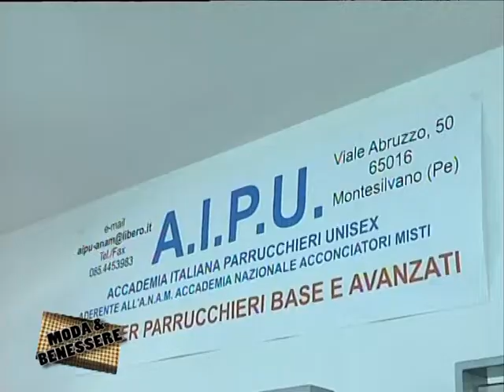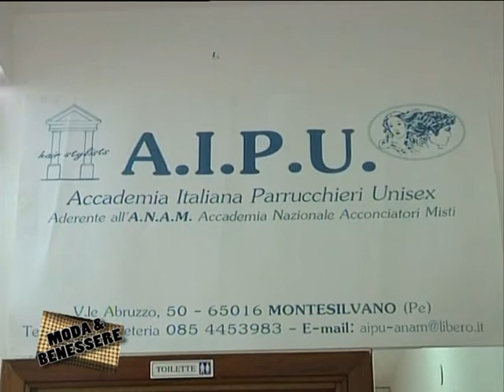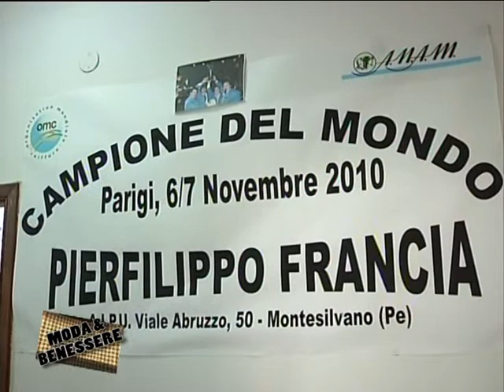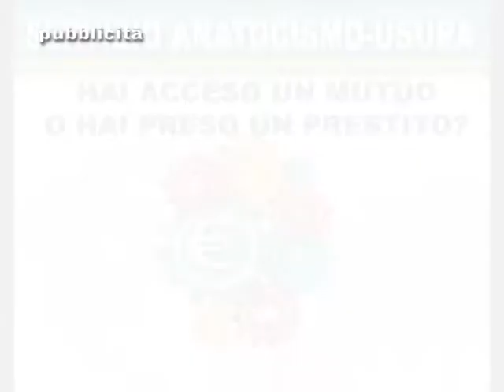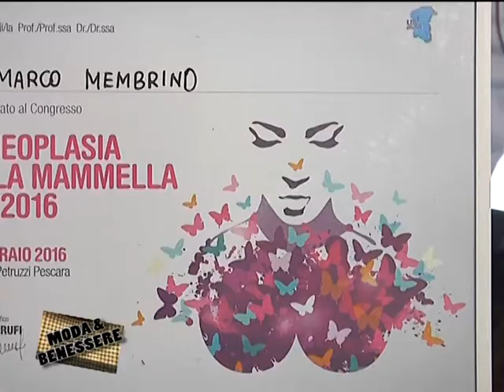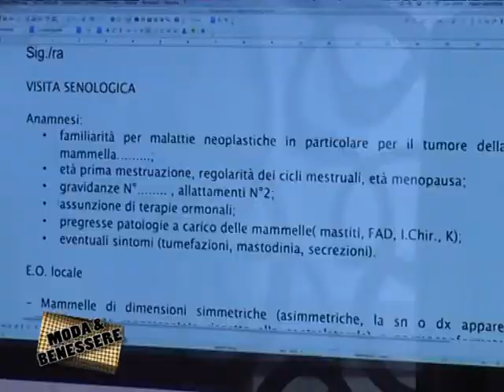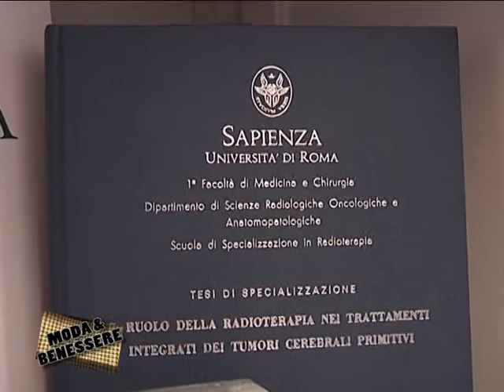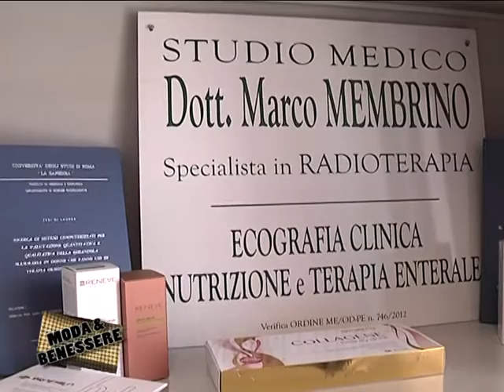MODA & BENESSERE (Quindicesima Puntata 2017)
Quindicesima puntata del programma televisivo “Moda e benessere” con i preziosi consigli degli esperti di moda, trucco e medicina estetica.